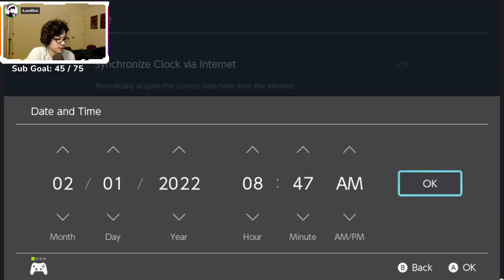How to SOLO 7 Star Cinderace Raids in Pokemon Scarlet and Violet!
0:00 Introducing the Strat
1:58 The Plan in Action
10:58 TL:DR - The Whole Strat and Any Problems